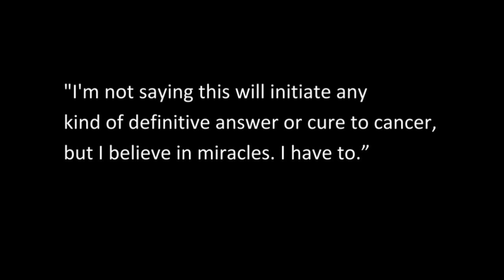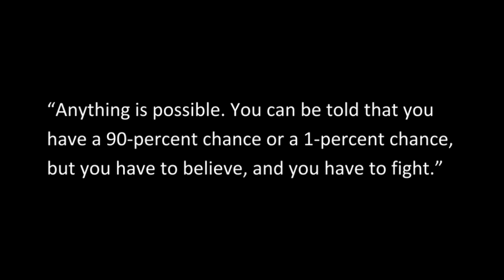The Overcoming Journey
Song: Bon Iver - Perth (Paper Tigers Remix)

Obrigado Terry, Lance, Frank e muitos outros atletas que nos inspiram através de suas histórias de superação a perseguir aquilo que sonhamos e também nossas metas em nossos treinos na academia ou qualquer outro esporte, e na vida.

Thanks Terry, Lance, Frank and many other athletes who inspire us through their stories of overcoming to pursue what we dream and also our goals in bodybuilding or any other sport and in life.